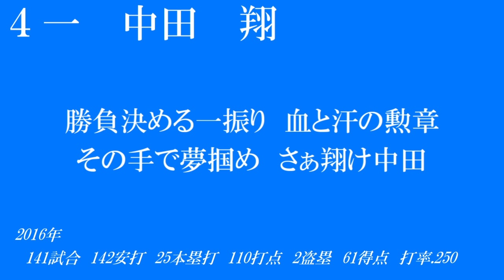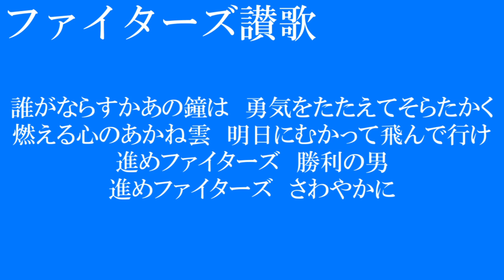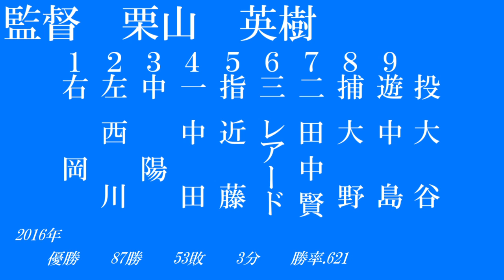【ファイターズ優勝記念】 2016リーグ優勝試合1-9 北海道日本ハムファイターズ応援歌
2016/9/10　埼玉西武ライオンズ×北海道日本ハムファイターズ
北海道日本ハムファイターズ　リーグ優勝の試合の1-9

１(右)　岡　大海
駆け抜けろ　緑の海原を
GO！大海羽ばたけ　栄光の空へ

２(左)　西川　遥輝
今だ 西川　遥かに続いた道を
走れ 西川　輝くその日まで

３(中)　陽　岱鋼
飛ばせ 飛ばせ　遥か夢の彼方へ
届けろ祖国の地へと
加油(ジャーヨ)！岱鋼！　今ここから

４(一)　中田　翔
勝負決める一振り　血と汗の勲章
その手で夢掴め　さぁ翔け中田

５(指)　近藤　健介
さぁ狙いを定め　遠く遠く飛ばせ
眩く光る時代(とき)　近藤 築き上げろ

６(三)　B.レアード
この大地を照らす　希望を胸に
信じる皆を背に　ホームラン

７(二)　田中　賢介
どこまでも飛ばせ　賢介ガッツだ Go Go Go
僕らは待つよ　輝く瞬間

８(捕)　大野　奨太
守りの要　夢見たこの場所で
チームを背負い　更なる高み目指せ

９(遊)　中島　卓也
踏み出した姿に　最高の期待込めて
今、頂目指し進め　挑み勝て中島

投　　　大谷　翔平

ファイターズ讃歌
誰がならすかあの鐘は　勇気をたたえてそらたかく
燃える心のあかね雲　明日にむかって飛んで行け
進めファイターズ　勝利の男
進めファイターズ　さわやかに